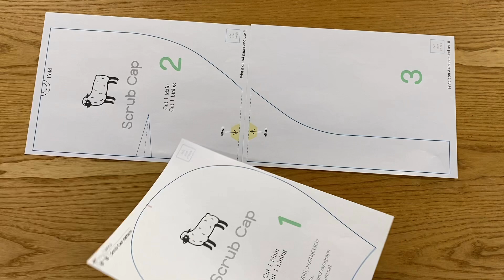두건 만들기 | How to make a turban | フード | 引擎盖 | Capuche | Scrub cap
🔴 Link to a collection of photos taken with a hood

We will come back with more informative content.😊

Like and subscription is a big boost for me.💕